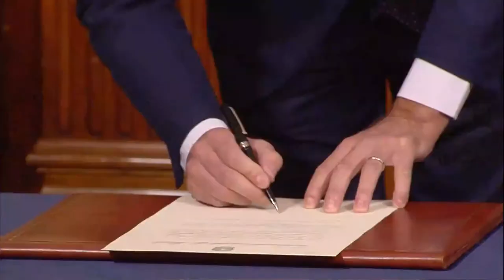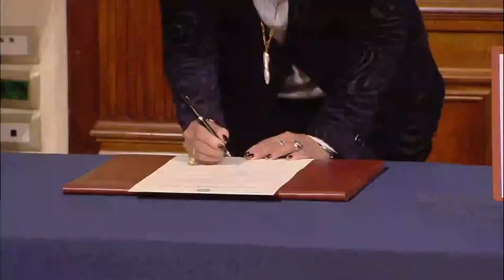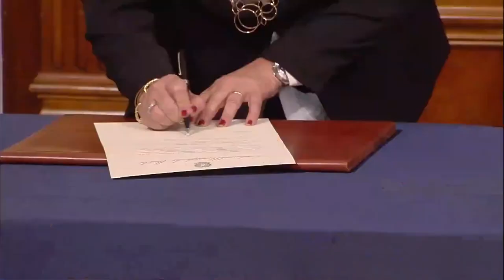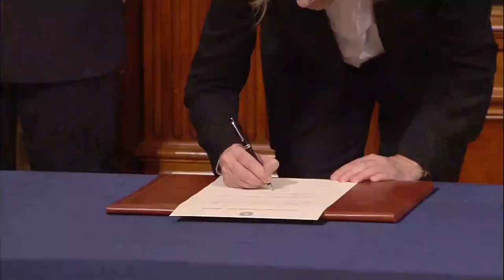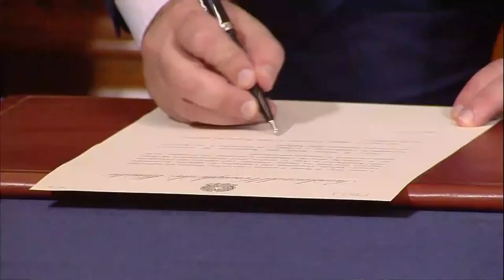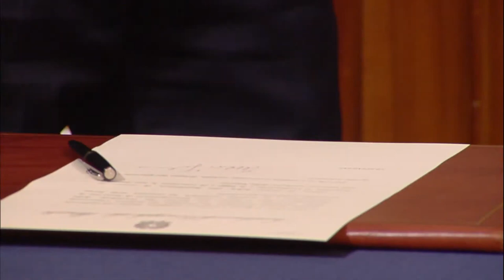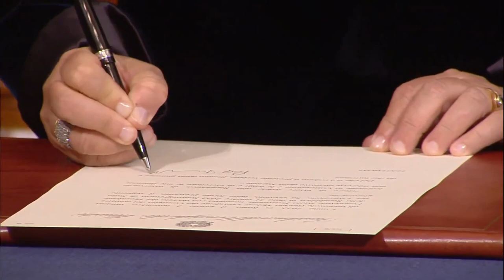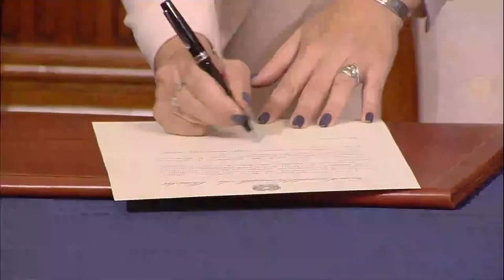Cerimonia di giuramento dei Sottosegretari del Governo Meloni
Roma, 02/11/2022 - Si svolge a PalazzoChigi la cerimonia di giuramento dei Sottosegretari di Stato, alla presenza del Presidente del Consiglio, Giorgia Meloni.